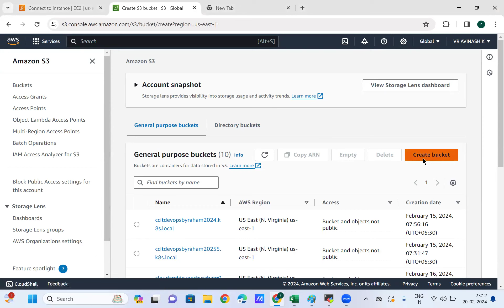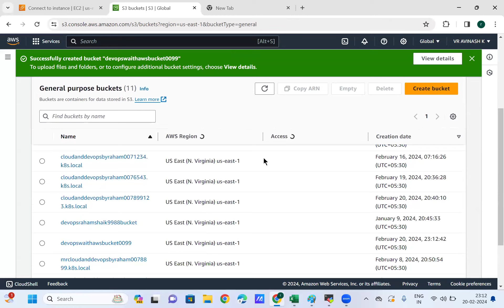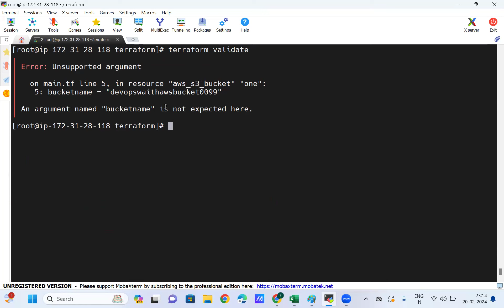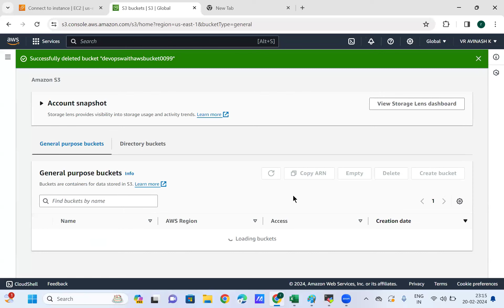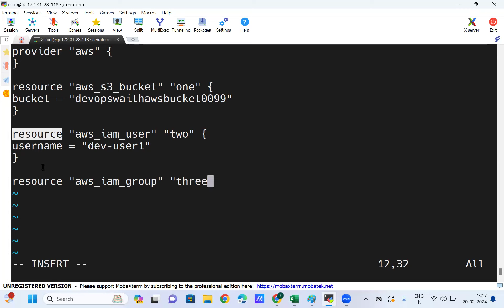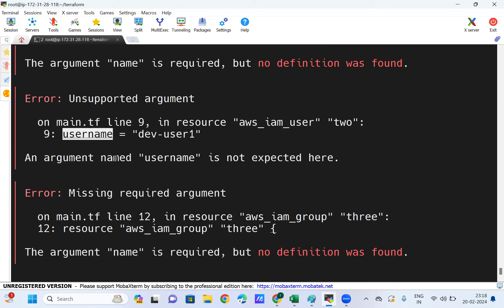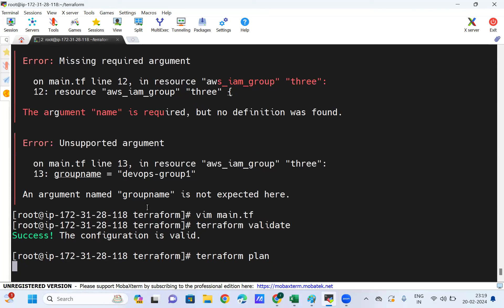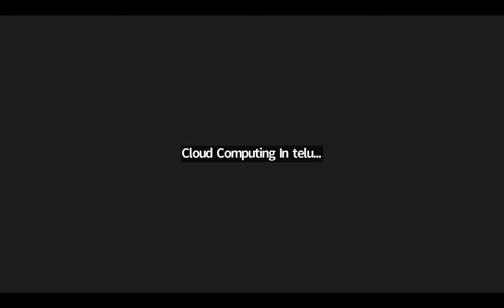Day#05 | Terraform in Telugu | Creating S3 bucket, IAM Users & Groups using Terraform | CCIT | AWS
Complete Terraform course తెలుగులో నేర్చుకోండి.